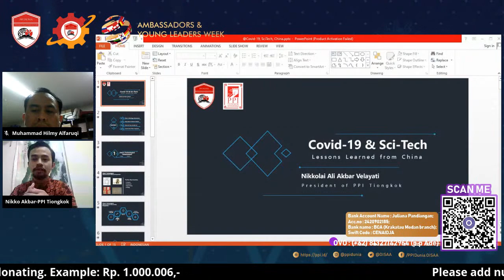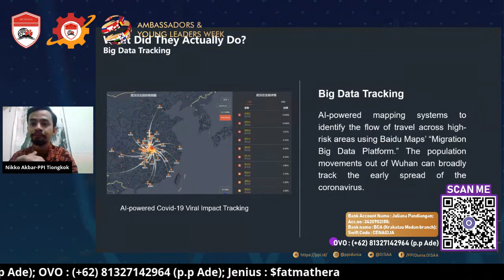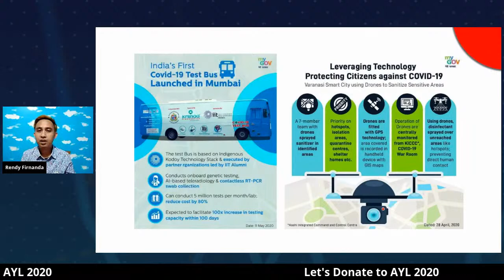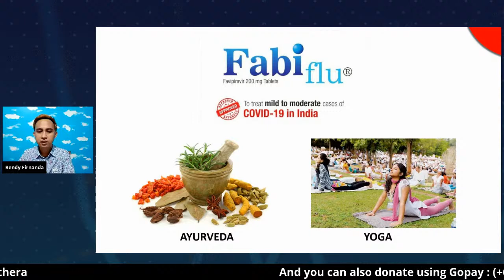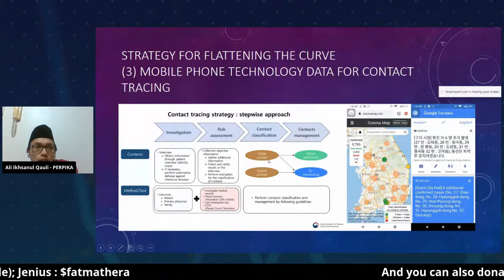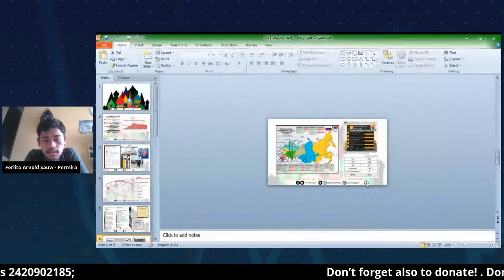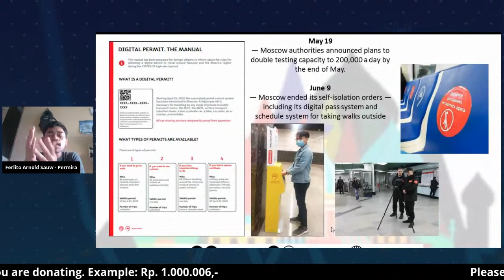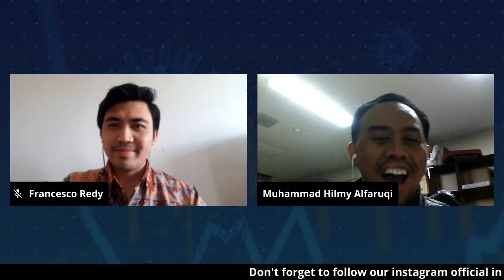Science and Technology Session - Ambassadors and Young Leader Week 2020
The constant invention of new technologies has helped us survive different challenges in the past. Today, technology has entered into various aspects in our lives, such as politics, economics, and health. We are now in a time where everything is completely automated and connected with another. This is a term we familiarly address as the Industrial Revolution 4.0. Thus, it is critical that future emerging leaders are able to keep up with the constantly advancing technologies and use their full potential for the good of the country. Thus, this session will discuss the role of science and technology in combating COVID-19 as well as preparing Indonesian global emerging leaders for a society where human and technology will live alongside one another.
The event will be held on:

Date : Thursday, 22 June 2020
Time : 17.00 – 19.00 WIB
Topic : Science and Technology
Media : PPI Dunia YouTube Channel

Speakers :
1. Nikkolai Ali Akbar, President of Indonesian Students Association in Tiongkok;
2. Rendy Firnanda, President of Indonesian Students Association in India;
3. Ali Ikhsanul Qauli, President of Indonesian Students Association in South Korea;
4. Ferlito Arnold Sauw, President of Indonesian Students Association in Russia.

Moderators :
1. Hilmy Al Faruqi, Head of OISAA Journal
2. Francesco Redy Karo-Karo, Head of Commission on Energy

MC :
Michelly (PPI Tiongkok) – OISAA Commission of Health

Don’t forget also to donate! we are still accepting the donation for helping our frontliner by providing the PPE and other medical equipments.

Bank Account
Name : Juliana Pandiangan; acc.no: 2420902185;
Bank name : BCA (Krakatau Medan branch); Swift Code: CENAIDJA

Gopay : (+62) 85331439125 (p.p Ade)
Dana : (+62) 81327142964 (p.p Ade)
OVO : (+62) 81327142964 (p.p Ade)
Jenius : $fatmathera

Please add number “6” at the end of the amount you are donating.
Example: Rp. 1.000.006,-